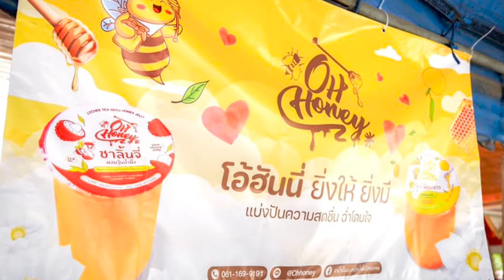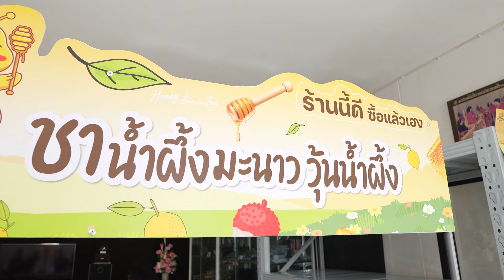OH HONEY ชาน้ำผึ้งมะนาววุ้นน้ำผึ้ง สาวสายมูเตลูสู่เจ้าของธุรกิจหลักแสน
จากสาวสายมูเตลูที่เคยได้ลองทำธุริกจแรกแต่ไม่มีกำไรจึงหาธุรกิจตัวใหม่ ที่ได้ผลตอบรับดีและเติบโตได้ไว ช่วงแรกทำเพียงแค่ถวายโรงทานเลยอยากจะทำอะไรสักอยากที่เงินเข้าตลอด เลยเกิดมาเป็นแบรนด์ Oh honey